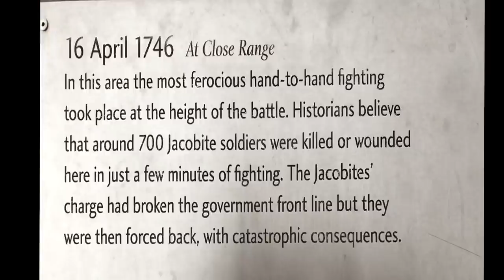Outlander Film Tour 2017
My husband and I went on a 5 day tour through "Inverness Tours" with Hugh Allison. He brought us to many film locations in Scotland for Starz "Outlander" series. I added a few shots of a  horse riding through Scotland's border country. It was the trip of a lifetime!

The music is called "The Skye Boat Song extended" which is the theme for the series.  Enjoy!